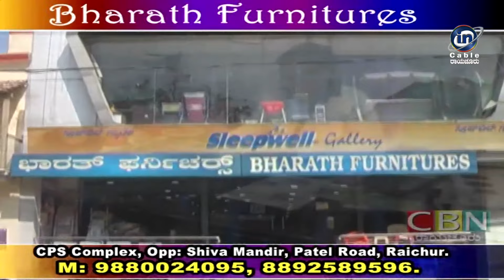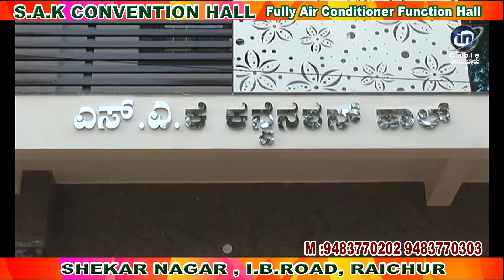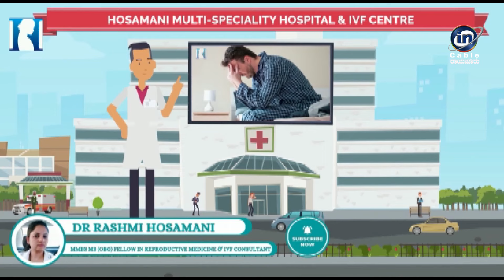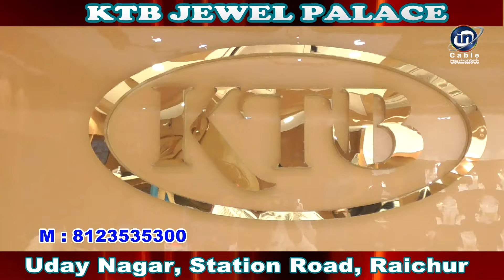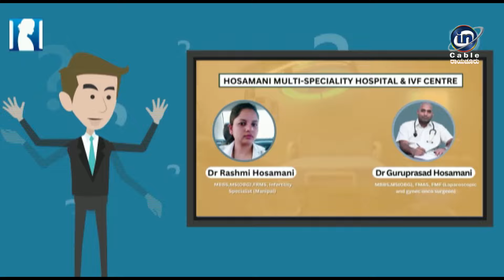In Cable News Raichur 22/7/2023